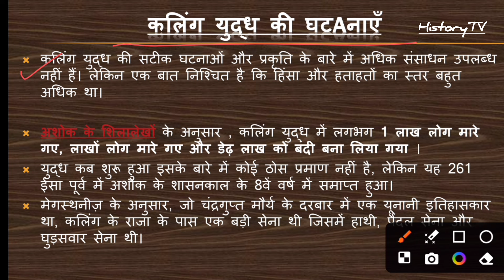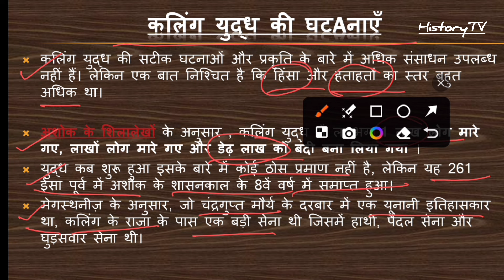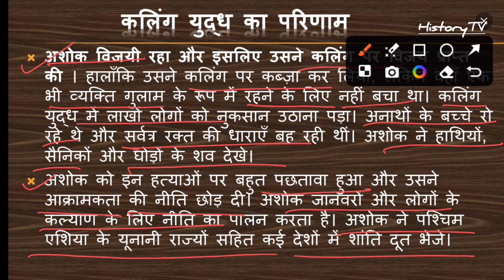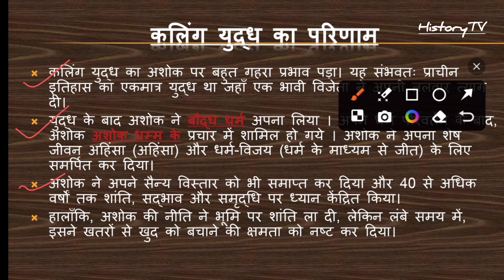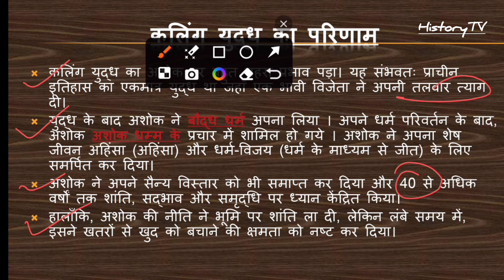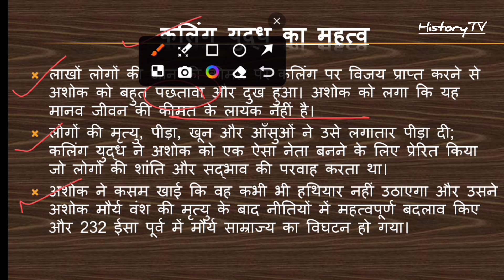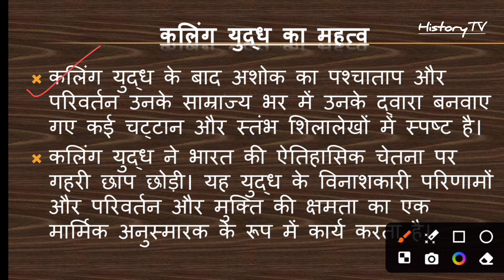कलिंग की लड़ाई |War Of Kalinga |King Ashoka